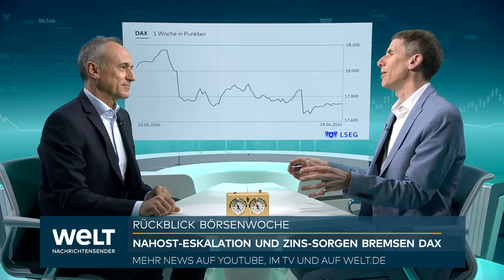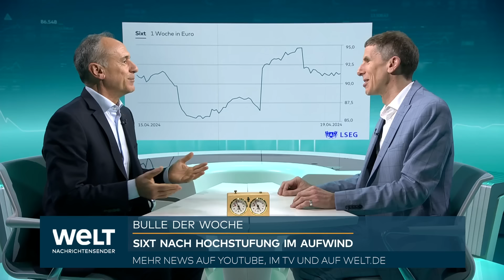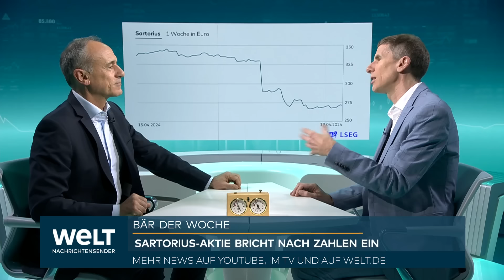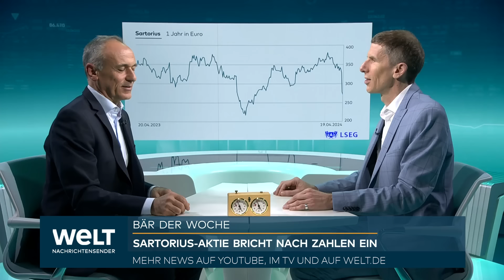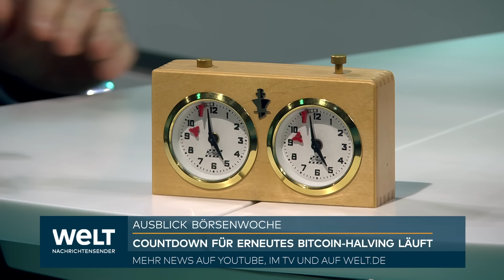DEFFNER & ZSCHÄPITZ: Bitcoin-Halving! "Zeigt sich, dass Krypto nicht mal als Ganoven-Währung taugt"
Das bevorstehende Bitcoin-Halving ist für Dietmar Deffner und Holger Zschäpitz das Börsenthema der Woche. Deffner glaubt nicht, dass der Bitcoin-Kurs nach der Verknappung durch die Decke geht. Zschäpitz ist ausnahmsweise der Optimist: „Nach einer kurzen Beruhigung geht es wieder kräftig nach oben.“